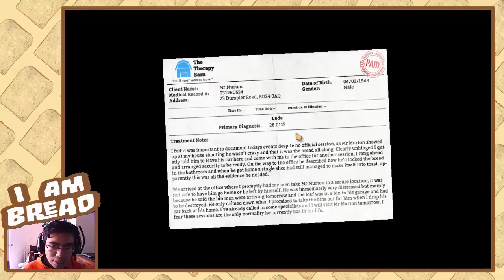I AM BREAD Día #5: GARAGE | No me lo creo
◘◘◘ Soy Pan ◘◘◘

Día 5: Ahora si se puso estúpidamente genial xD

los comentarios aki abajo  ↓ |^_^| ↓